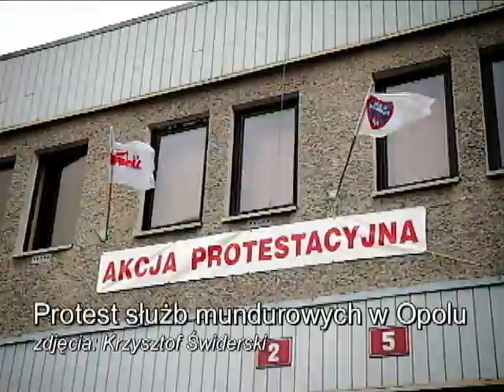Protest służb mundurowych w Opolu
Ogólnopolski protest służb mundurowych